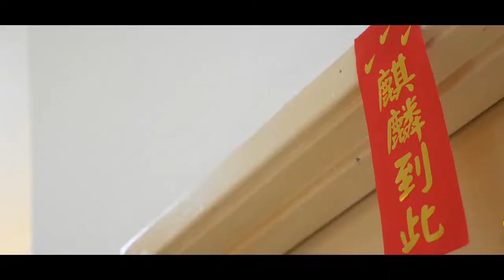Malaysian Chinese Wedding of Tin Jin & Sin Yong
GJi PhotoGraphy & CinematoGraphy
Published on Jun 20, 2018
Video Team : GJi Photography & Cinematography